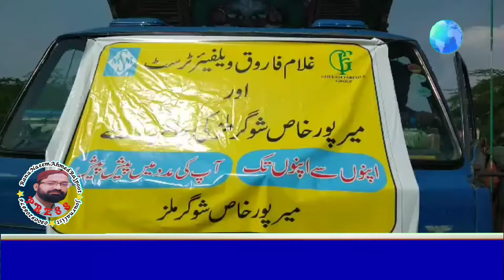In Jam Nawaz Ali, former tehsil nazim Jam Nafees Ali distributed ration to the rain victims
Friends, connect with us on our channel you can find humor, poetry, drama news, whatsapp status, stories, advice, tips, cooking tips, homemade tips, religious issues, analysis and commentary on changing world situation and much more. For you on the channel.

ap hamara sath deen hamare sath judeen aur hamin spot kareen

Dunya Main Sub Se Galeez Aur Bhiyanak Awaz us Aolad Ki He  / Sanghar News WhatsApp Status 2022 New

Zahan ki posheda Taqat
The Power of your subconscious mind
Peash Lafz Dr Jozaf Mardi
Kis Tarah ye kitab ap ki zindagi main mojzaat ronoma Kar Sakti hae
Main ne Pori Dunya main har Jaga Mardon aur khawateen ke sath mojzaat ronoma Hote dekheen hain.
Mojzaat ap ki zindagi main bhi ronoma ho Sakte hain. Ye ap ke sath us waqat ho ga jab ap apne taht ul shaoor zahan ki talismati Taqat ko istmal Karna Shoro Kar deen ge. Ap ko talismati Taqat se agah karne ke liye is kitab ka khaka is Tarah muratab kia geya hai ke ap ki daimi soch tasawari khaka aur waza qata kese ap ke muqadar ka taien karte hain. Insan jis tarah tahat ul shaoor main sochta hae wohi zahoor pazeer hota hae

Khayalat haqeeqat ban Sakte hain ba shart ye ke sochne wala in khayalat ko madi munafa ya hasool e dolat main badalne ka irada kare.
Tees Saal se kuchh Ziyada arsa guzra ke Owen C. Barnes ne ye maloom kiya ke Insan k khayalat ise dolat mand banna sakte hain. Ye aham inkshaf Barnes ne achanak naheen kya. bal ke woh waqiat ki janch se rafta rafta is nateeja per puncha. Khod is ki kamyabi ka raaz is ki ye khewahish thi ke Woh addition jesi azeem hasti ka shareek kar banne.
Barnes ki khewahish ya arzo ki kheshosiat ye thi k ise maloom tha ise kya hasil karna hae. woh addition ka shareek kar hona chahta tha. us ke tehat ya us k sath kaam Karna is ka maqsad na tha.zial main diye howe waqiat se zahir ho ga k kis Tarah Barnes ne apne khayalat aur arzo ko amli jama pehnana shoro kiya. In ke mutalla ke bad ap is kitab main diye howe terah asoloon ko ba asani samajh sakeen ge jin per ammal karna hasool e dolat ke liye zaroory hae.
Barnes ko jab pehli bar addition ke sath karobari sharakat ka khayal peda howa to woh is qabil na tha k apni is khewahish ki takmeel kar sake ya is per ammel karnek liye qadam utha sake. Is ke raste main dosri mushkilaat theen. Aiak to ye k Woh addition se waqif na tha aur dosre is ke pass rail ke karaya ke liye pese na the k wo apni sakonat gah se Orange New Jersey ja sake jehan Addition k karobar the.
Ye dono mushkilaat asi theen jin ki bina per aksar loog ase khayalat hi tark kar dete hain. Lekin Barnes ki khewahish mamoli na thi is ne apni khewahish ki apne zahan main itni perwarish ki thi k wo is ki arzo e matlak ban gai thi aur asi arzo ke woh is ki takmeel k bager aaram se na beth sakta tha. Is ne apne khayalat ko tark karne ke bejaye ticket ke bagair safar karne ko tarjeh di aur est aranj punhach Gaya.

sanghar news live,diligent, dilbert, create a gmail account, today news, history, search history, alone season 7, today's history, english to hindi, g mail, aurat march,

think, and, grow. rich, napoleon hill, master key to riches pdf, master key to riches free pdf, sochiye aur daulat kamaiye